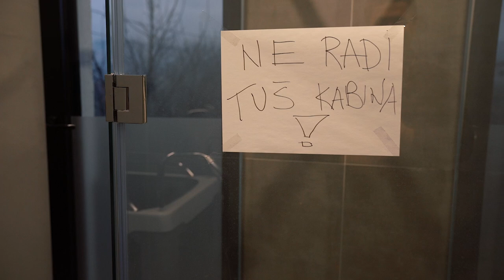Road to Recovery - Part 2 | HPG - Fight Company